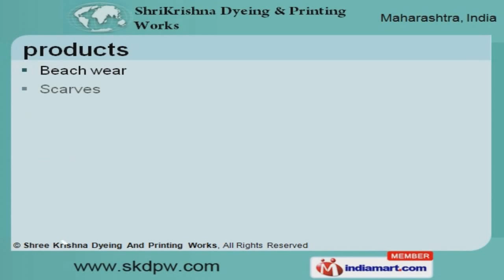Beach Kaftans by Shree Krishna Dyeing And Printing Works, Mumbai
] Welcome to Shree Krishna Dyeing & Printing Works, An Export House recognized by Govt. of India. The company was established in 1957. Online query, In-house unit, outstanding quality & timely delivery of goods are the pillars of our organization. We have spread our wings to Saudi Arabia, France, Malaysia, Singapore, Australia & Dubai. We offer a splendid range of Beach wear, Scarves, Ready made Garments & Accessories. Tie minis, Beach Bags, shorts & Short wraps are available under Beach Wear. We also provide Scarves that are widely appreciated in the market. Bandanas, Belts, Wall Hangings & Fashion Bags & Accessories are also offered by us. Our Ready made Garments are in line with that latest market trends.